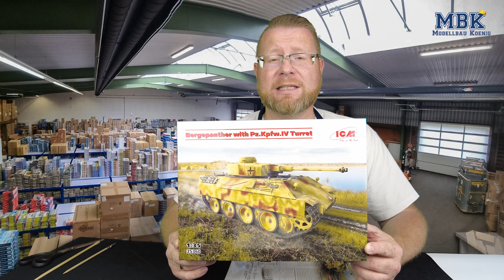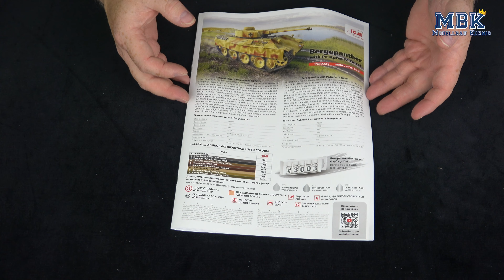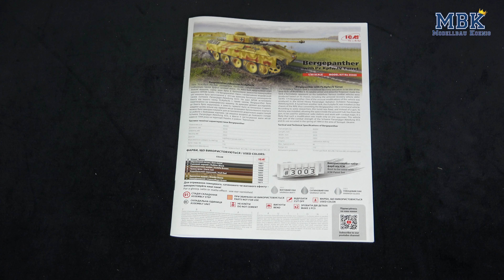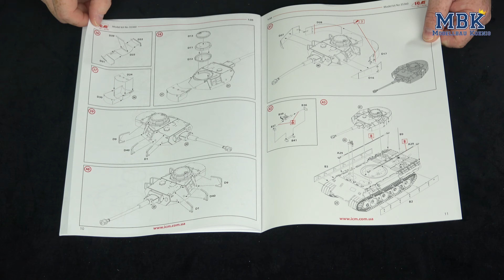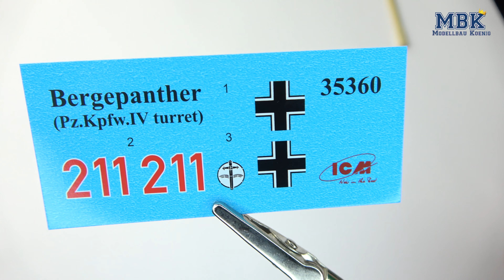MBK packt aus #1016 - 1:35 Bergepanther w/Pz.Kpfw. IV Turret (ICM 35360)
Die schwere Panzerjäger Abteilung 653 hatte einen erfindungsreichen Waffenmeister, der so einige Feldumbauten von vorhandenen Fahrzeugen (wie T-34 mit 2cm Flakvierling) bewerkstelligte. Eines jener Fahrzeuge war ein Bergepanther ohne die spätere Bergeausrüstung (Stützschild etc.), dem er einen Panzerkampfwagen IV Turm mit langer 7,5cm KwK aufsetzte. Der Turm war fest in Turmstellung 12 Uhr aufgesetzt. Der Panzer wurde wohl als Befehlspanzer eingesetzt, die Kanone wahrscheinlich nicht einsatzfähig.

ICM hat dieses einzigartige Fahrzeug in sein Programm aufgenommen. Christian zeigt Euch, was der preisgünstige Bausatz dem geneigten Modellbauer bieten kann.